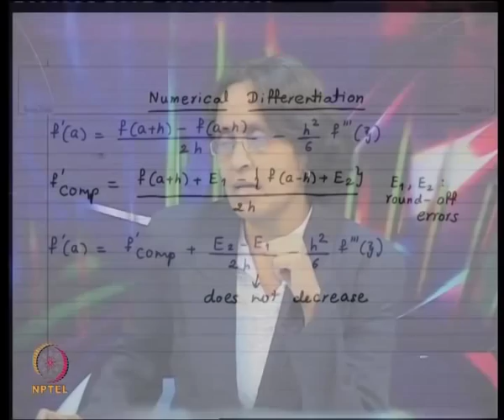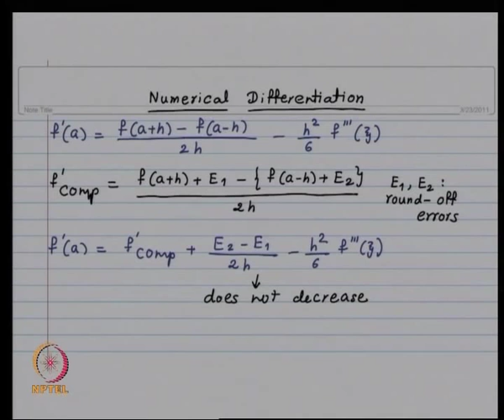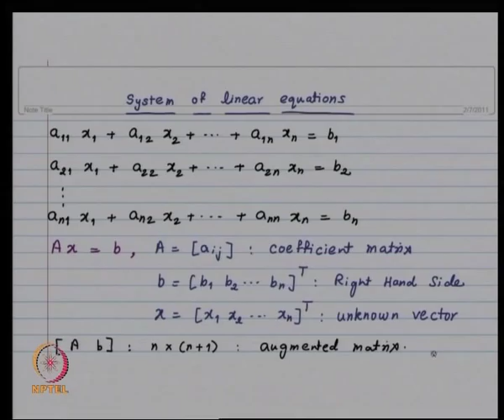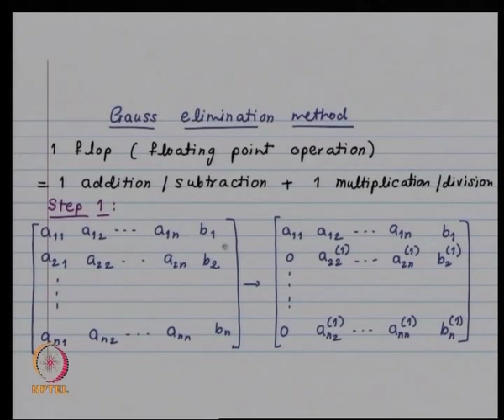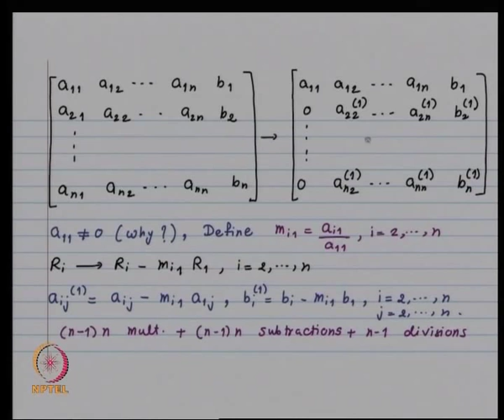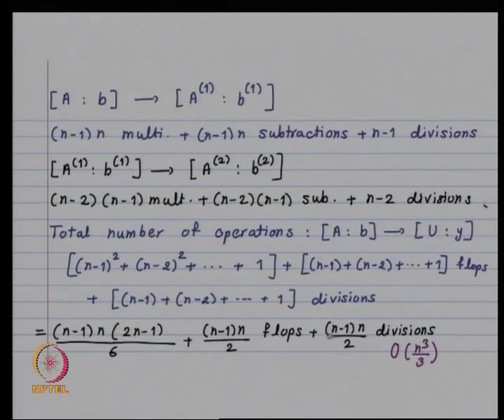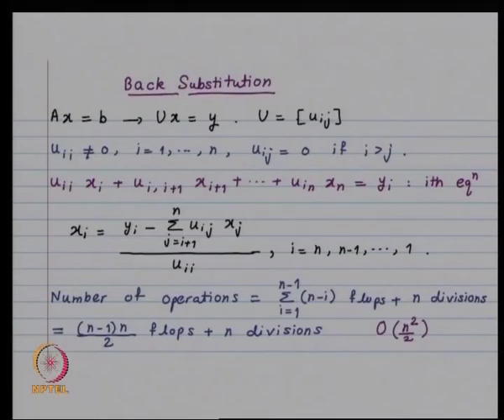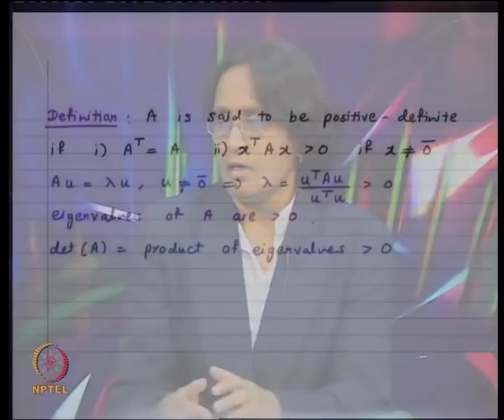Mod-01 Lec-17 Gauss Elimination